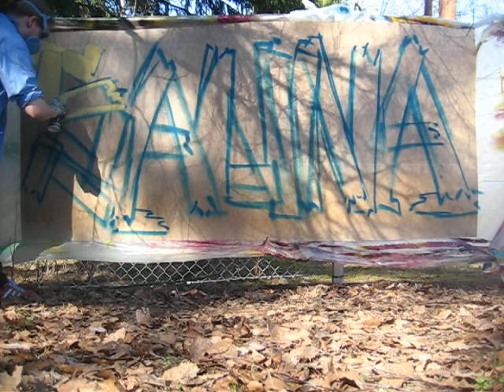Painting Sauna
Spray painting sauna on plywood..